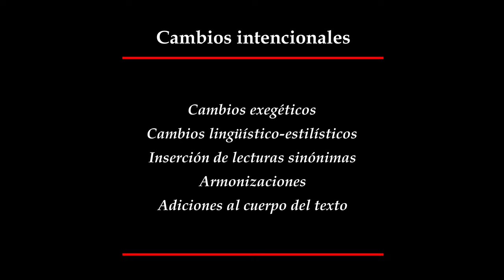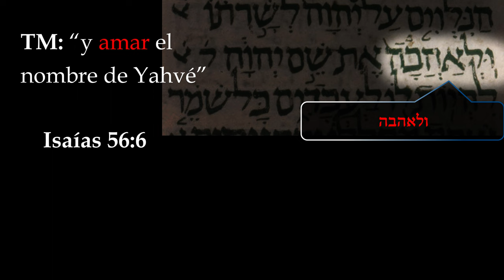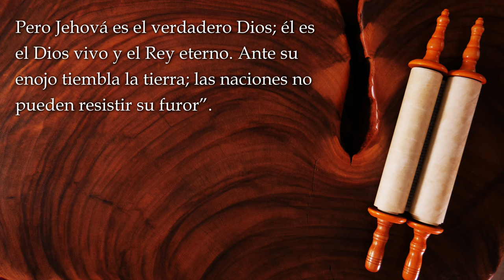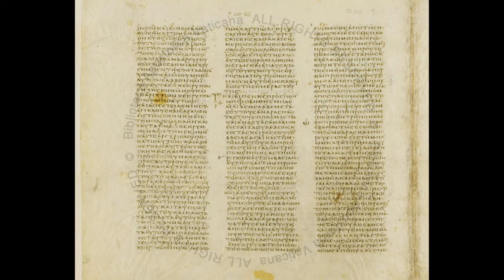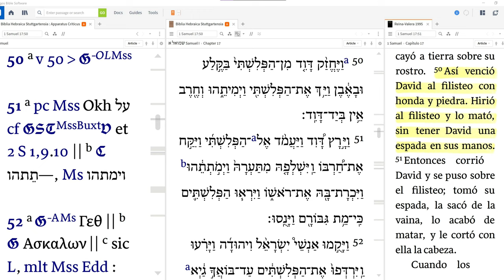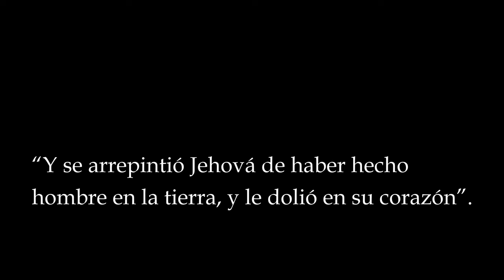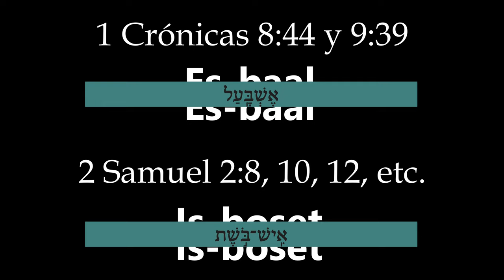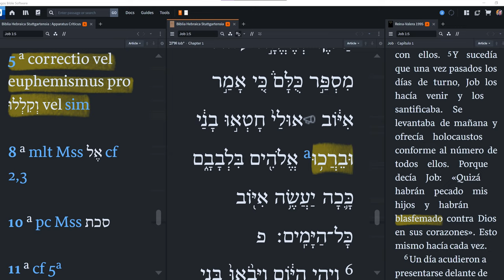ep 10 - alteraciones deliberadas al copiar la Biblia hebrea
En los últimos dos videos aprendimos acerca de algunos de los errores no intencionales que los escribas cometían a menudo al copiar el texto del Antiguo Testamento. En este video queremos hablar sobre errores intencionales o alteraciones deliberadas del texto realizadas por los escribas a medida que se copiaba el texto a lo largo de los siglos. Cuando pensamos en este tipo de cambios, debemos tener cuidado de no pensar en ellos como corrupciones en el sentido de que fueron hechos por personas malvadas que intentaban arruinar la Biblia y destruir la sana doctrina. En cambio, estos escribas hicieron alteraciones de buena fe, sin intención de introducir problemas o ideas extrañas en el texto. En cambio, su objetivo era evitar malentendidos, haciendo lo que consideraban correcciones o aclaraciones. Este tipo de alteraciones deliberadas pueden haberse originado durante el período de tiempo en que el texto del Antiguo Testamento aún se estaba actualizando y revisando para expresar su mensaje de manera más efectiva, o pueden haber ocurrido después de que se estableció el texto oficial terminado, pero los copistas todavía se permitían cierta libertad para hacer cambios.

Clips de videojuego: Assassin's Creed Origins y Assassin's Creed Odyssey.

Clip de David y Goliat: The Bible Miniseries (2013)